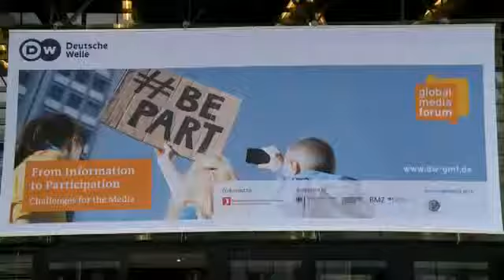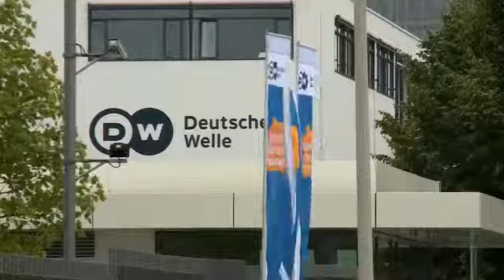Global Media Forum: Vox Pop #1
Deutsche Welle Global Media Forum: Vox Pop #1 by Frank Norden